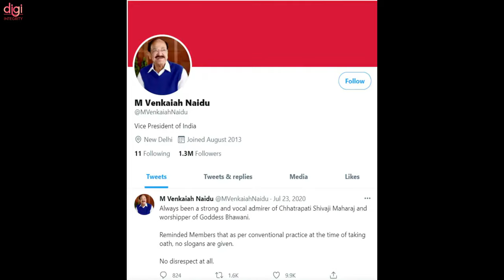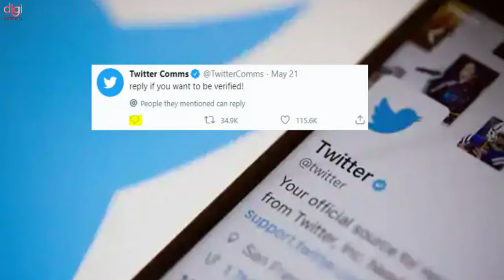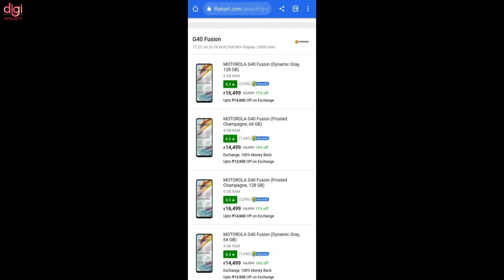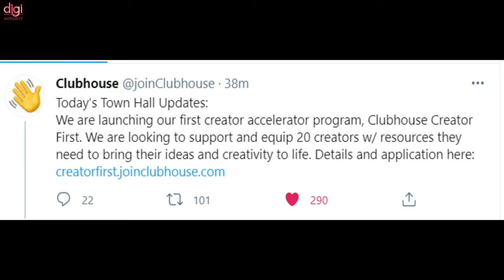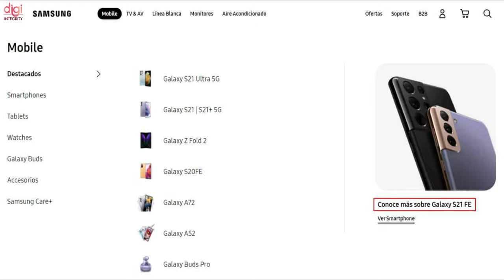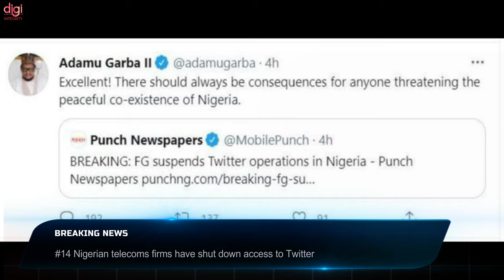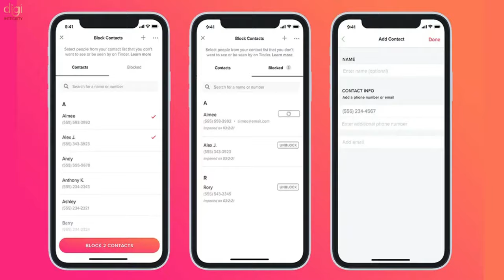Technews 99 | Mi 11 Lite,Oneplus Nord CE, Mi 11 Lite, vivo y73, Twitter, clubhouse monetization, etc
Video Highlights
(0:00) : Introduction
(0:12) : Twitter gets “one last notice” from the Indian Govt before facing consequences
(0:33) : Twitter removes blue verified badge from the personal handle of vice president Venkaiah Naidu & it is restored
(1:26) : iQOO Z3 price in India rumored
(1:59) : Moto G40 Fusion Price in India Increased for both 4/64GB, 6/128GB variants
(2:36) : OnePlus 9R receives a hotfix for battery drain
(2:52) : OnePlus Nord CE 5G is confirmed features
(3:02) : Vivo Y73 India launch teased officially by the brand
(3:15) : Samsung Galaxy M21 Prime Edition Spotted on Google Play Supported Devices List
(3:24) : Samsung unveils the Bespoke Slim Wireless Vacuum Cleaner
(3:52) : Clubhouse will help creators monetize their content
(4:04) : Xiaomi to only launch 4G variant of Mi 11 Lite in India
(4:17) : Samsung Galaxy S21 FE renders showcase design, color options
(4:45) : LG Velvet 2 Pro could have been a stellar flagship
(5:31) : Nigerian telecoms firms have shut down access to Twitter
(5:46) : Razer has officially announced the Iskur X Gaming Chair
(6:06) : Realme X9 Series smartphone (RMX3366) appears on TENNA
(6:20) : Tinder could now block your ex, office colleagues, relatives before you start swiping
(6:31) : Thanks for watching

Technews 98|Galaxy S10+ With a 14000mAh 🔋,realme 9 & realme GT 2,Jio 5G Phone Under 5000,1+ Nord CE📸

Technews 96 | Jio 5G Phone Under 2500, OnePlus 9T, 8" sliding OLED display, Vivo euro 2020, Oneplus 9T, etc